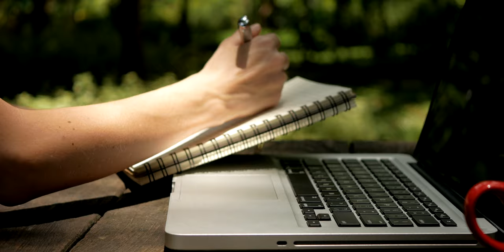Interview Prep Guide #1 Overview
Make sure to select 4K under Settings, then Quality, select 4K, if your internet can handle the bandwidth, to watch it in the highest resolution possible! Your support is greatly appreciated!

Ladies and gentlemen, welcome aboard! In today’s video I will be providing you with an overview of the three major categories that one should address prior to showing up for an interview. This will lay the groundwork for the next several videos where I will go in depth into each of these categories with an aviation focus. I sincerely hope you’ll enjoy the video and find these tips very useful!

Table of Contents:
00:00​​ Intro
00:15 Interview Prep Guide
02:17 Presentation
08:42 Technical Skills
12:28 Soft Skills (people skills)
 17:20 Thanks and Subscribe